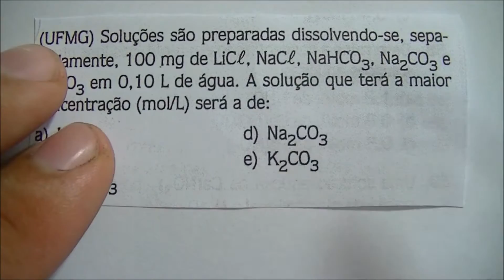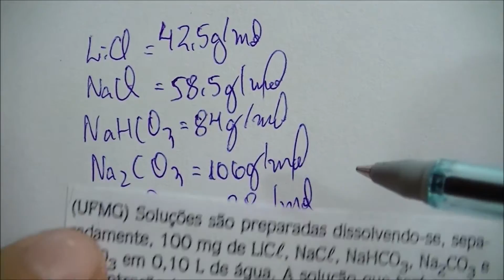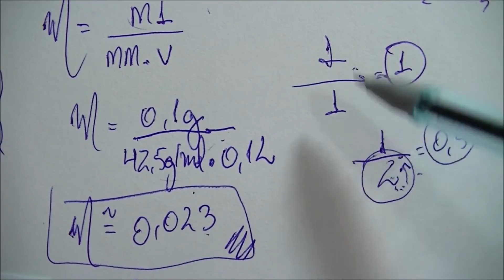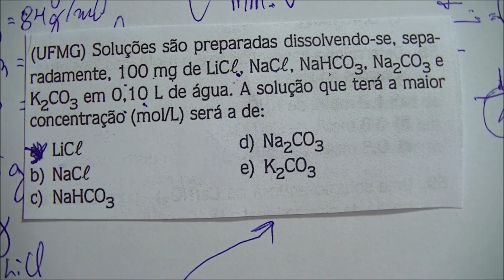[Questão Comentada] - UFMG - Tema: CONCENTRAÇÃO MOL/L (MOLARIDADE)+"zoeira never ends?"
(UFMG) Soluções são preparadas dissolvendo-se, separadamente, 100 mg de LiCl, NaCl, NaHCO3, Na2CO3 e K2CO3 em 0,10 L de água. A solução que terá a maior concentração (mol/L) será a de:

a) LiCl       b) NaCl      c) NaHCO3       d) Na2CO3         e) K2CO3